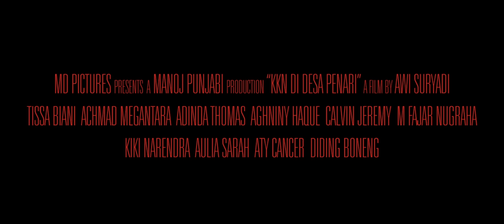KKN Di Desa Penari - Official Teaser | SEGERA di Bioskop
Mempersembahkan TeaserTrailer film terbaru produksi MD Pictures dan Pichouse Films, 'KKN di Desa Penari' yang disutradarai oleh Awi Suryadi. Segera di bioskop! 🎬

Cast:
Tissa Biani
Achmad Megantara
Calvin Jeremy
Adinda Thomas
Aghniny Haque
M. Fajar Nugraha